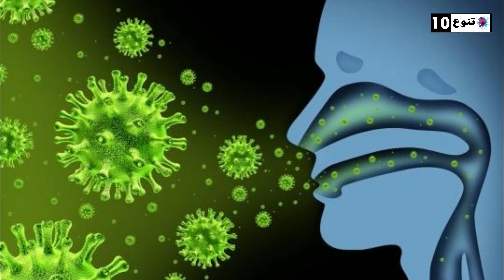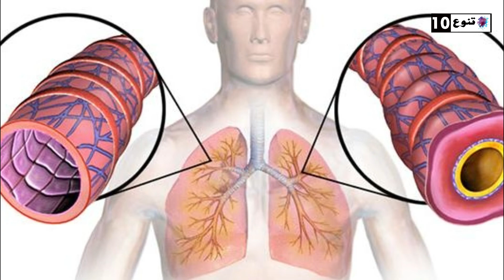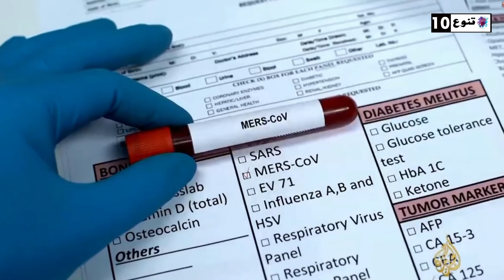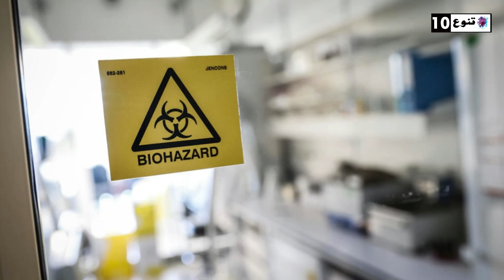فيروس كورونا - الموت القادم من الشرق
فيروس كورونا CORONA VIRUS 2020 الصين CHINA الموت القادم من الشرق
CORONA VIRUS فيروس كورونا أو كوفيد 19 كلها تسميات للفيروس الجديد الذي ظهر في الصين حديثا و انتشر بعدها في كل بقاع الأرض شرقا وغربا ليحصد الملايين من الإصابات و مئات الالاف من الوفيات عبر العالم